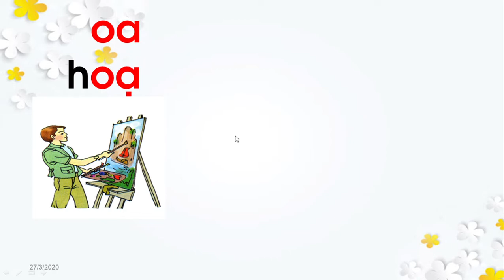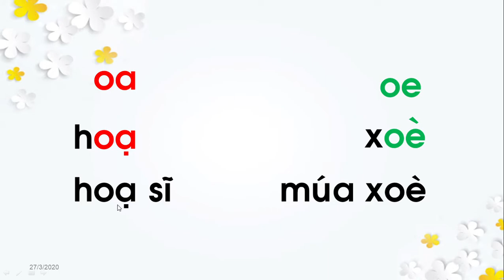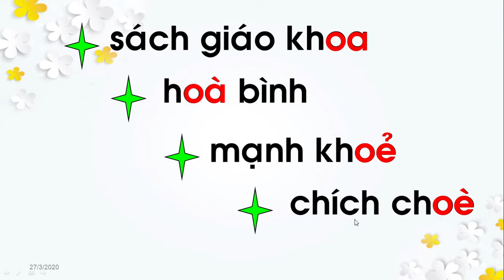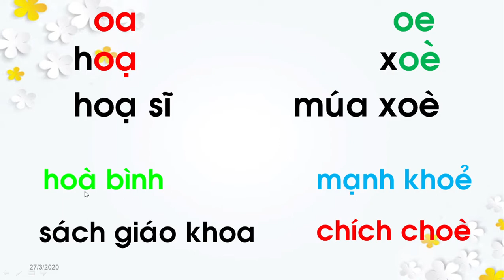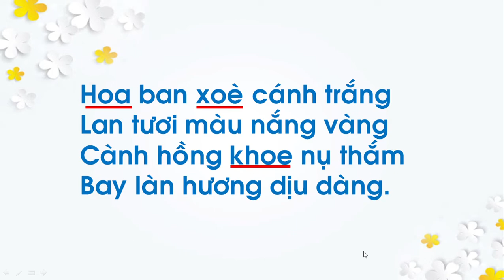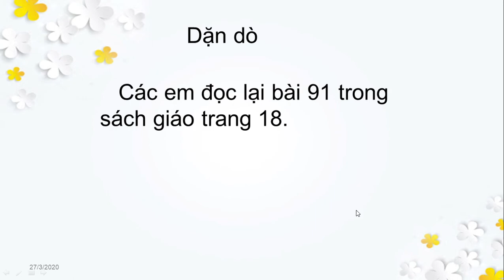Trường TH Trang Tấn Khương - Khối 1-TV-TUẦN 22 BÀI 91 OA OE